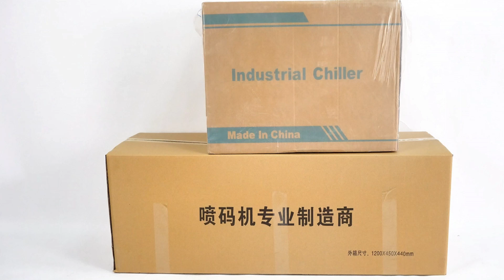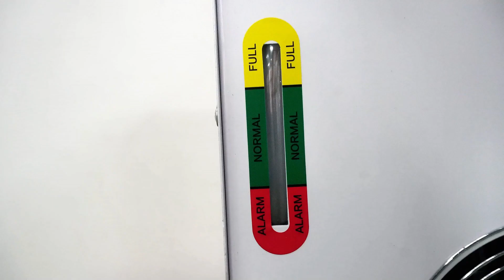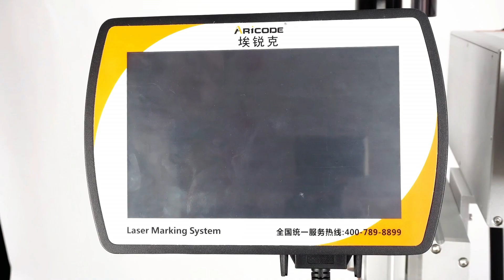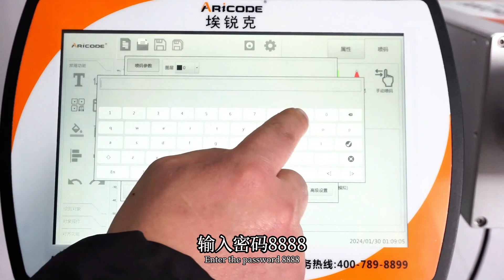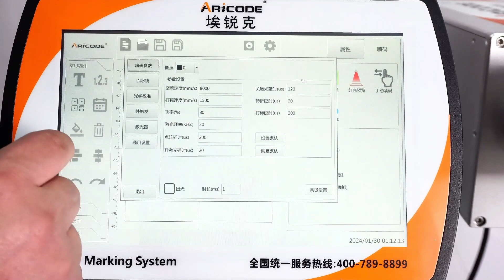Aricode UV laser marking machine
Grace Zhou | Sales Manager

Head office: Unit 1 0, The Maltings, Millfield, Cottenhom, Cambridge, CB24 8RE.United Kindom
Asia Pacific office:Building 5-1,Hangang Jintan Technology and Industry Park, Jintan Road,Dongxihu District, Wuhan, Hubei, China